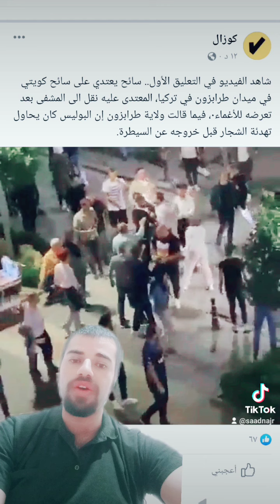اعتداء على مواطن كويتي في مدينة طرابزون التركية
عربي ودولي

فيديو يوثق الواقعة.. الاعتداء على كويتي في تركيا والسلطات توقف المتهم

الحرة - دبي

17 سبتمبر 2023

ضجت مواقع التواصل الاجتماعي، الأحد، بمقطع فيديو يوثق ما وصفه نشطاء بـ"الاعتداء على كويتي" في مدينة طرابزون التركية، بينما أعلن مكتب حاكم المدينة "توقيف المتهم".

ونشر حساب "المجلس" الذي ينشر الأخبار المحلية في الكويت عبر منصة "أكس" ( تويتر سابقا)، مقطع فيديو يظهر خلاله الكويتي وهو يتعرض للضرب قبل أن يسقط على الأرض فاقدا الوعي وسط صرخات عالية.

وقال حساب "شؤون تركية" على منصة "أكس"، إن السائح الكويتي تعرض لإصابة بليغه في الرأس، بعد الاعتداء عليه من قبل أتراك وهو يسير مع عائلته في ميدان طرابزون.

والأحد، أصدر مكتب حاكم طرابزون بيانا حول تفاصيل الواقعة، معلنا عن "توقيف المتهم بالاعتداء على السائح الكويتي"، وفق ما نشره موقع "تركي بوست".

وقال البيان إنه "في تمام الساعة 22:20 من يوم 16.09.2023، في ساحة مدينة طرابزون، حاول الشرطة الموجودة في المكان تهدئة خلاف لفظي بين اثنين من السياح".

وتدخل "شخصا تركيا" في الحادث، بعد "سوء فهمه" للوضع على أن "السياح يقاومون رجال الشرطة"، حسبما ذكر البيان.

وبالتالي ضرب أحد الشخص التركي أحد السياح، ما أدى إلى سقوطه على الأرض، وتم توقيف المشتبه به على الفور من قبل الشرطة، وبتعليمات من النائب العام، تم بدء التحقيق الجنائي ضده، وفق نص البيان.

وأشار البيان إلى أنه "تتم متابعة علاج الضيف الذي يقضي وقته كسائح في طرابزون بإشراف مكتب المحافظ".

ويتلقى السائح العلاج في المستشفى ولا يوجد خطر على حياته، حسبما ذكر البيان.

ولم تعلق وزارة خارجية الكويت أو السفارة الكويتية في تركيا على الواقعة حتى الآن.

Search MBN Newsبحث